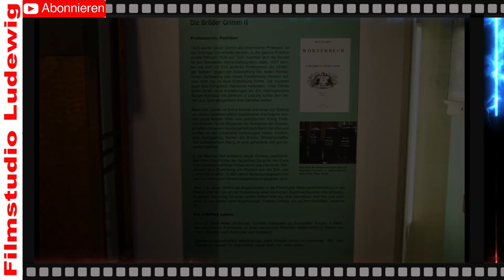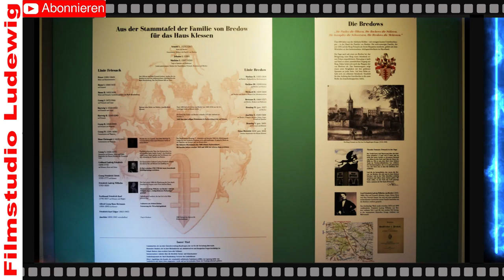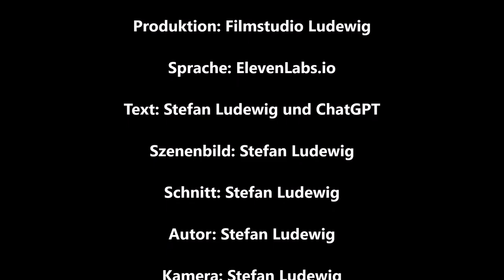Spielzeugmuseum Brandenburg Havelland I Galerie I Exhibition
Wer Spielzeug liebt, der muss dieses Museum besuchen.

Dieses Museum ist klein aber sehr fein, Kunst, Geschichte und Handwerk im Spielzeug vereint.

Dieses Museum ist einfach fabelhaft, ganz besonders für Kinder.

Verpasse keine unserer neuen Veröffentlichungen, indem du uns auf unseren Social-Media-Plattformen folgst:

📽️ Facebook: Video-und Grafik Produktion/Cutter I Filmstudio Ludewig